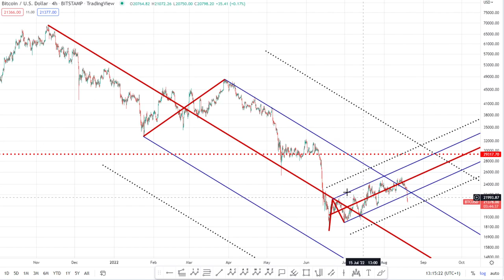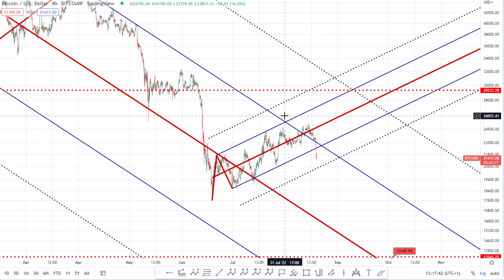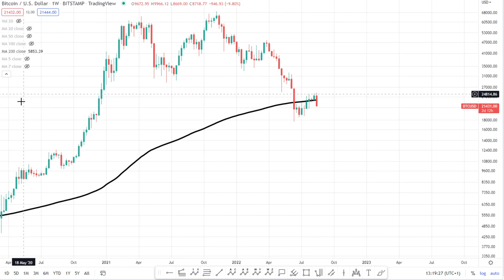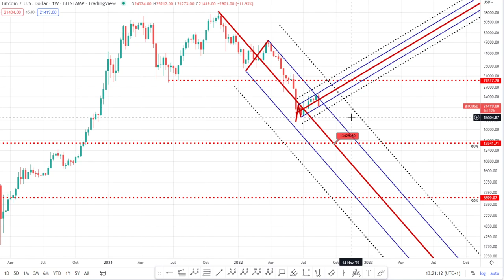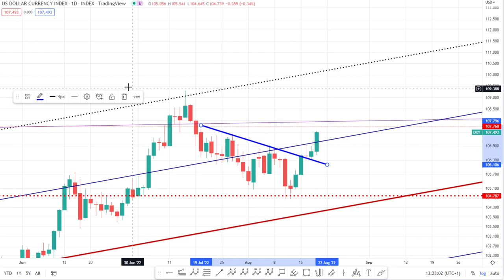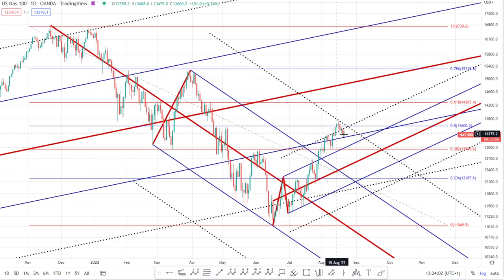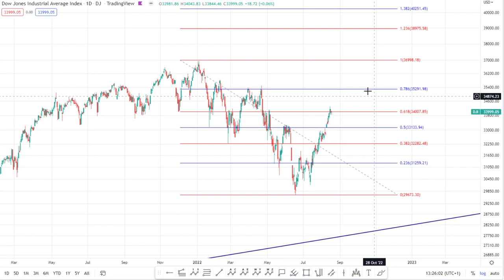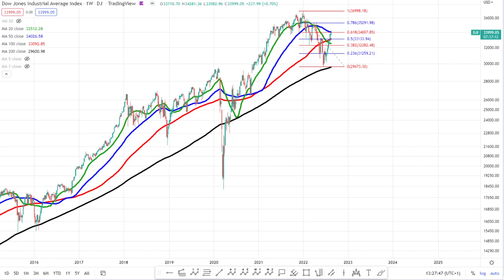Bitcoin collapsing as the Dollar continues to rally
★★★LIMITED OFFER!!! ★★★

📈 Pitchforks:
1 Standard Deviation - Blue line (Upper/Lower Median Line)
2 Standard Deviations - Dotted Black line (Upper/Lower Warning Line)